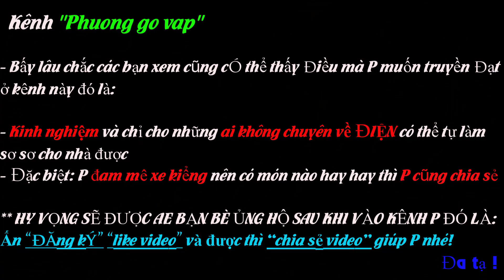Chia sẻ CÁCH ĐẤU TỦ ĐIỆN ĐÚNG KỸ THUẬT - ĐẤU DÂY VÀO CB CHUẨN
Luôn có các sự cố tìm ẩn lâu ngày, nên P chia sẻ video này để những ai đang cần để ý hơn nha